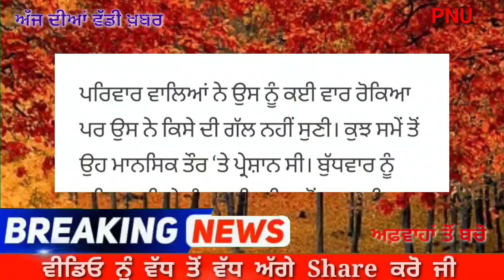PUBG ਗੇਮ ਨੇ ਲਈ ਪੰਜਾਬ ਦੇ 2 ਨੌਜਵਾਨਾਂ ਦੀ ਜਾਨ,ਹਰ ਰੋਜ਼ ਕਰਦੇ ਸਨ ਇਹ ਕੰਮ